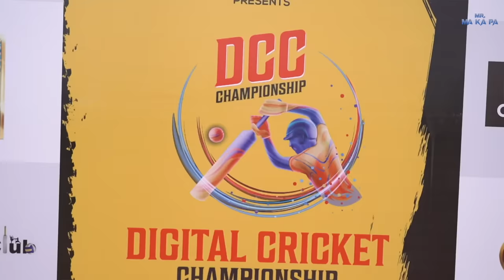20 Run Difference - la ஜெயிச்ச Silk Smitha அணி | Silk Smith vs Shorts Match | Mr Makapa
Hello guys! Get excited for Digital Cricket Championship League, where Shorts Match wins the toss and interestingly decides to field first.

My latest video shows how the Silk Smith team takes over the Shorts Match, sealing the game by 20 runs.
You won't want to miss the mind-blowing face-off between Silk Smith and Shorts Match - watch now!